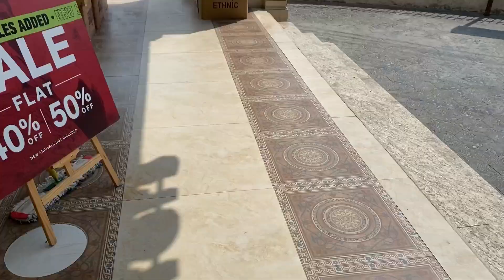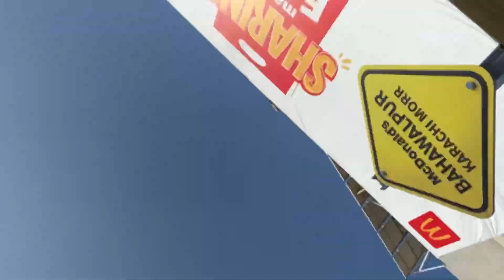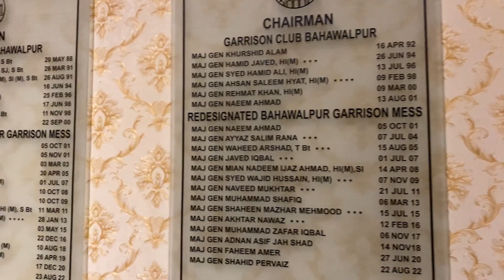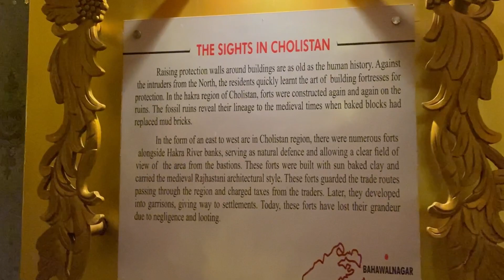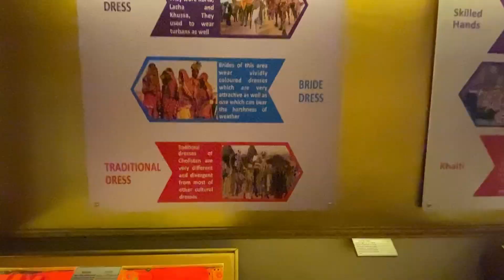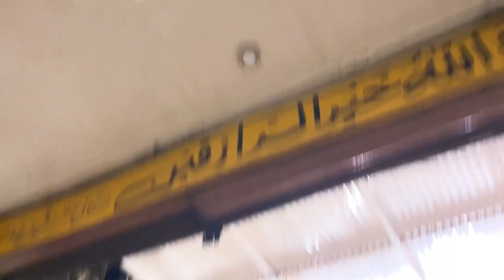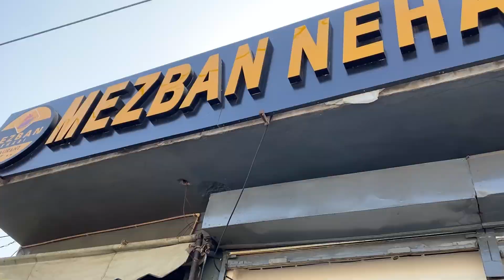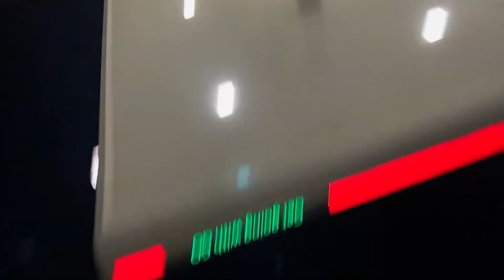2 Din Se Soya Nahi | Bahalwapur Part 2 | Noor Mahal